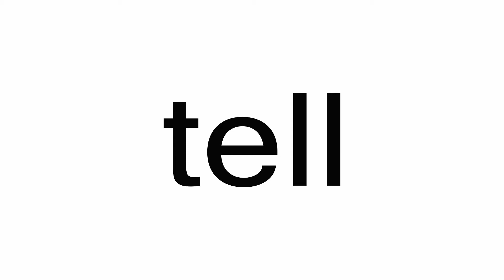"tell" sight words made easy